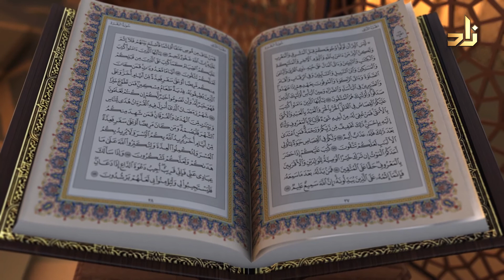برنامج رمضان أحكام وآداب | الحلقة 20 | بعنوان : رمضان والجود | مع الشيخ د.مسرج الروقي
برنامج مضان أحكام وأدآب
تقديم : حمزة باوزير
ضيف البرنامج الدائم :
الشيخ د.مسرج بن منيّع الروقي
الأستاذ المشارك بقسم الشريعة بجامعة الملك عبدالعزيز

الأوقات :
ياتيكم في الأوقات التالية على شاشة قناة زاد الفضائية :
يعاد في الأوقات التالية :
يوميًا | في تمام الساعة 10:10 صباحًا | الإعادة الثانية | 8:20 صباحًا | بتوقيت مكة المكرمة